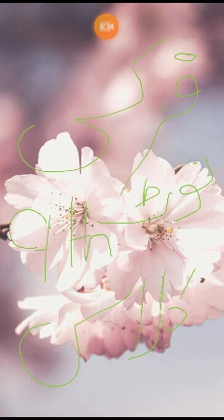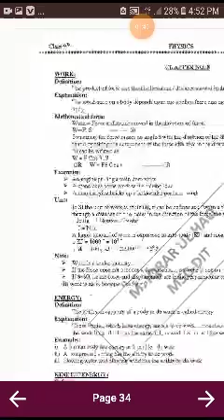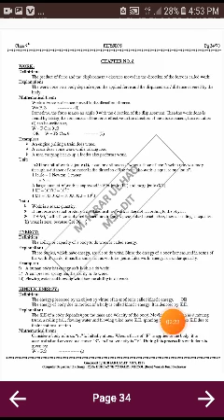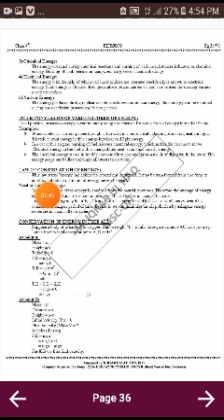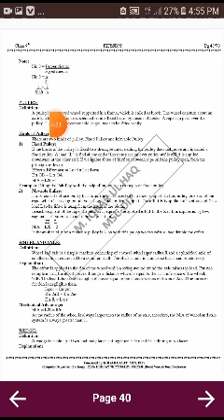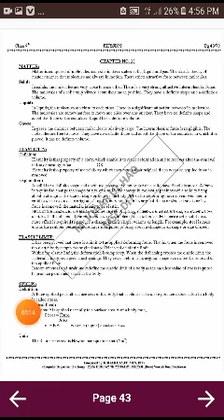The notes of 9th clsss physics in English medium are very important notes for every student clsss 9t